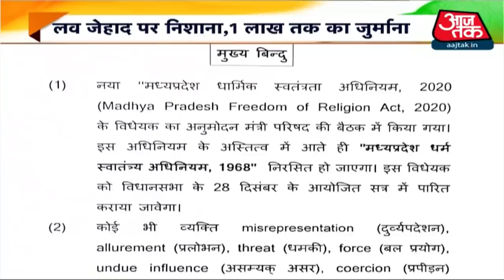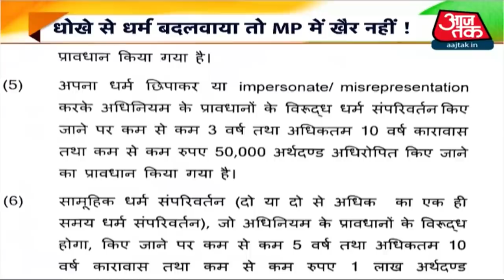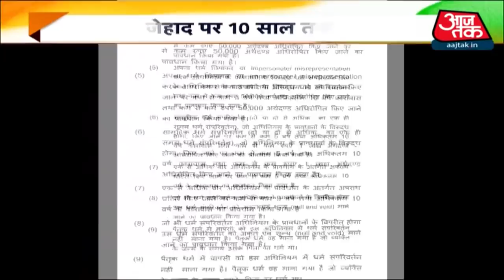Love Jihad: धोखे से घर बदलवाया तो MP में खैर नहीं, मिलेगी 10 साल तक की सख्त सज़ा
Love Jihad: UP के बाद MP में लव जिहाद पर नकेल कसने की तैयारी पूरी हो गई है. लव जेहाद पर पाबंदी वाले कानून के मसौदे पर शिवराज सरकार ने मुहर लगा दी है. मध्यप्रदेश धार्मिक स्वतंत्रत्रा विधेयकक 2020 में धर्म छिपाकर धोखे से शादी करने पर कठोर सजा का प्रावधान है. लव जेहाद क्या है, इस सवाल का सार बहुत विस्तारित है. मगर इतना समझ लीजिए कि दिल्लगी के नाम पर दीन की आड़ में औरत को दोजख में भेज देने वाला एक गुनाह है लव जेहाद. इस गुनाह के खिलाफ मध्य प्रदेश सरकार ने अपने हुक्म का वजन रख दिया है. लव जेहाद कानून के मसौदे पर शिवराज सरकार की मुहर लग गई. देखें खास कार्यक्रम, देश तक Chitra Tripathi के साथ.